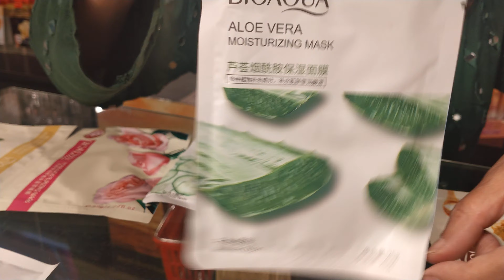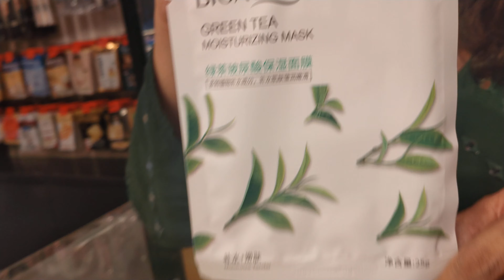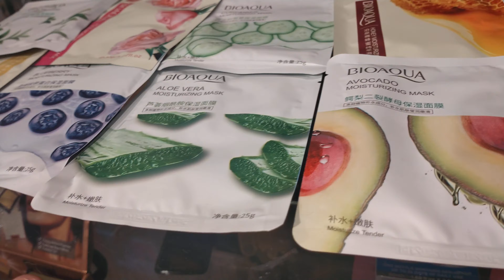Pack of 10 women imported sheet masks - BioAqua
Order on whatsappp at 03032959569

Address: Budget Bazaar, B108, KDA market, Gulshan iqbal block 3, Karachi

- Green Tea Sheet mask
- Lemon Fresh Sheet mask
- Cucumber sheet mask
- Honey Sheet mask
- Aloe vera Sheet mask
- Blue Berry Sheet Mask
- Rose Sheet mask
- Algae Sheet mask
- Pomegranate Sheet mask
- Avocado Sheet mask